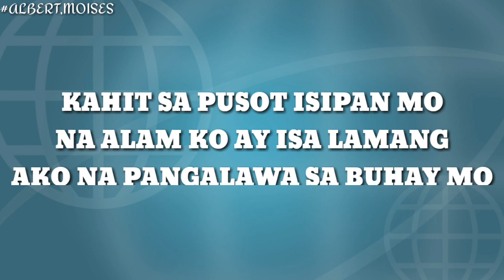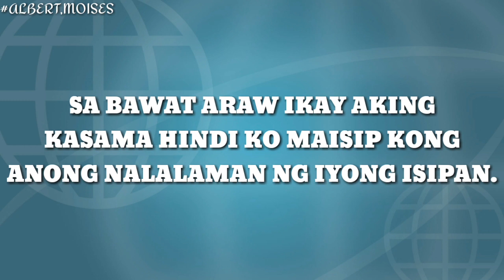"PANGALAWA LANG BA AKO"😭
Sa mga makikinig nito bawal omiyak at kong nagustohan niyo ang aking mga sinosolat na mga tula sana suportahan niyo ang aking mga sinosulat
*no copyright